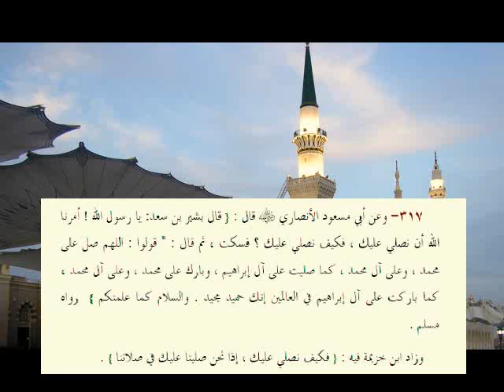002239 3-3 صفة الصلاة على النبي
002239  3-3 صفة الصلاة على النبي   بلوغ المرام للحافظ بن حجر العسقلاني